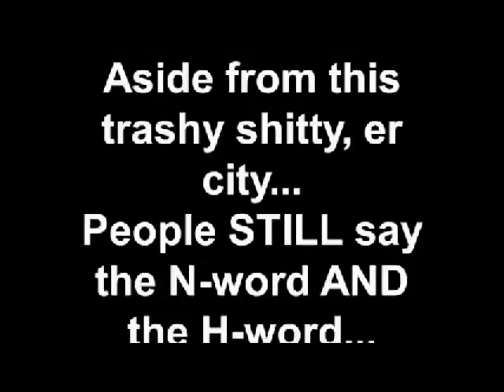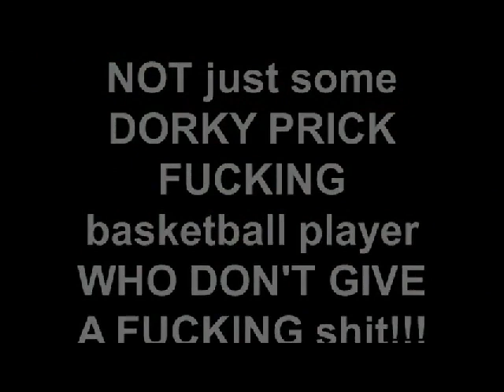City of Kinston, NC fucking DUMPSTER full of illegal aliens & fucking felons!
Trashing the city of Kinston fucking GOD DAMNED SUCKS cunt!

Fucking felons, fucking jigs, and fucking illegal aliens ready to take your Holy Ghost fucking money.